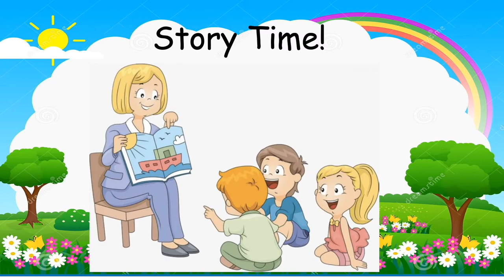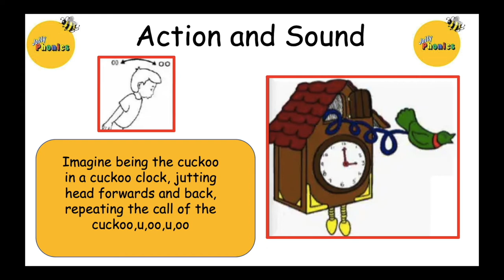Jolly Phonics Short and Long oo Story with Sound and Action.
Easy to learn the sound and action of short /oo/ and long /oo/ through this  Jolly Phonics short story.